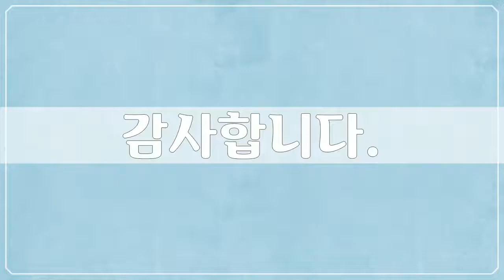유럽, Europe, 스페인 1, Spain - 53개 스페인 사진들 by 김성래, 공유마당, CC BY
1만개 이상의 다양한 컨텐츠들을 목록별로 구분하여 재생목록에 정리하였습니다.